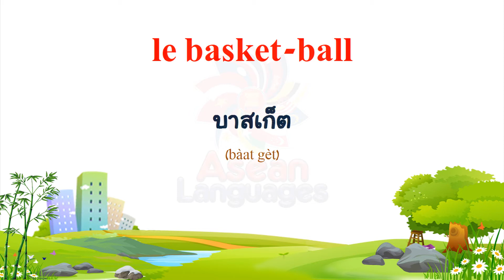ภาษาฝรั่งเศส - คำศัพท์เกี่ยวกับกีฬา #1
(Thai to French)